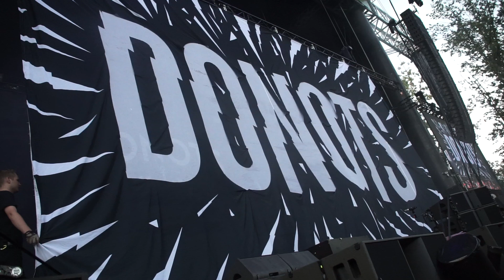Die DONOTS auf dem Rocco del Schlacko 2019 (1/2)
SOL war für euch dabei als die DONOTS am Freitag das Rocco rockten!

Video: Nadine Bickelmann/SOL.DE